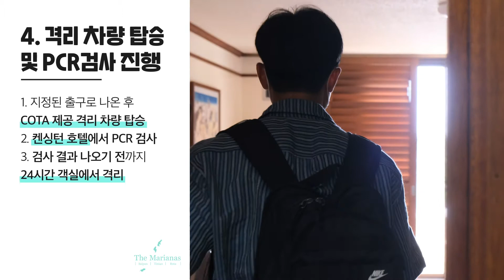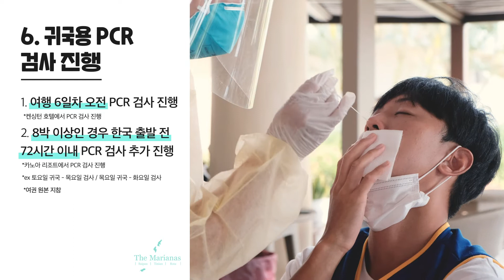[마리아나관광청] 북마리아나제도 입국절차 안내 영상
사이판 입국절차 안내 영상